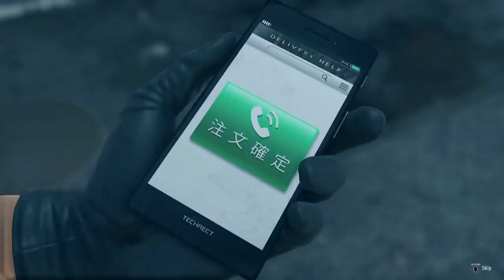إنطباعي: yakuza like a dragon